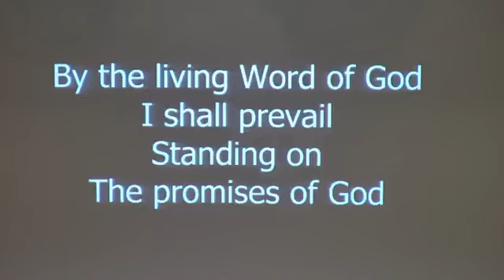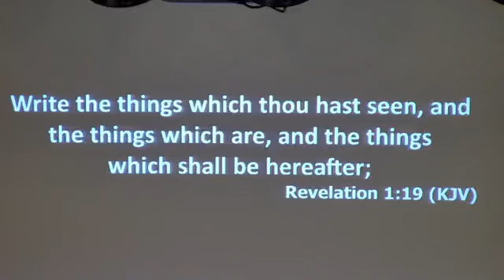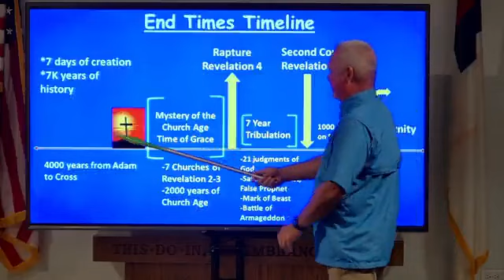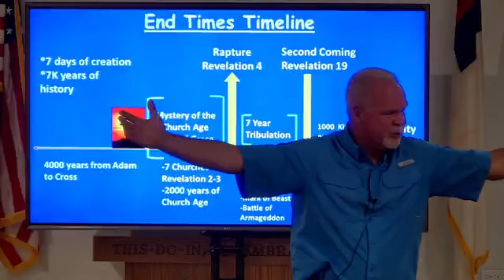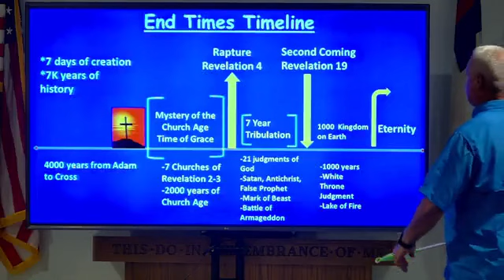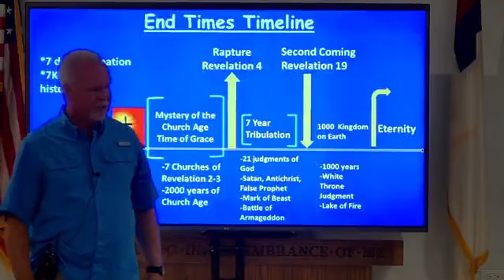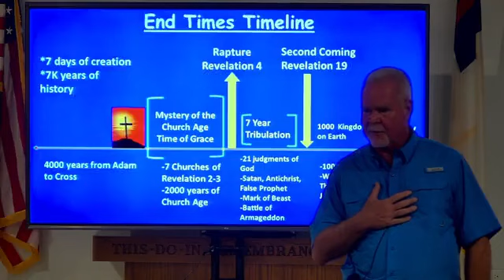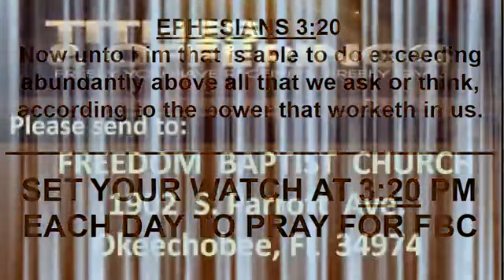End Times Timeline. 11/27/2022 pm. Pastor Mike uses a timeline to discuss End Times.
Pastor Mike gave lots of information about the End Times using a timeline.  If you are interested in End Times, you need to listen to this and share it with others.  The lesson starts at about the 12-minute mark.